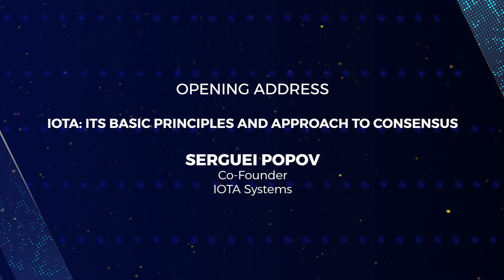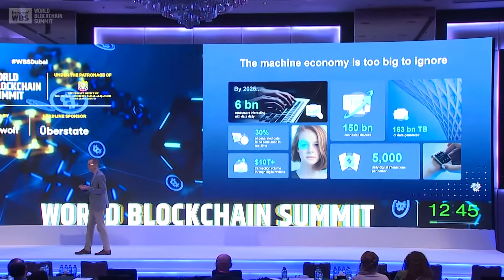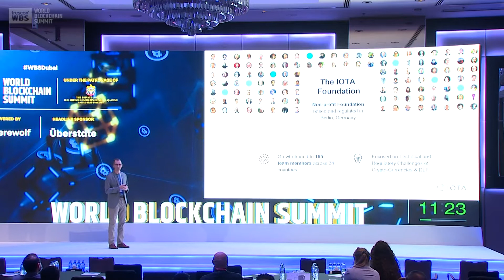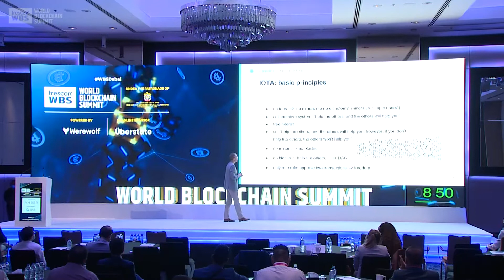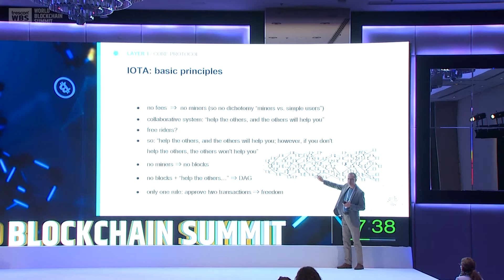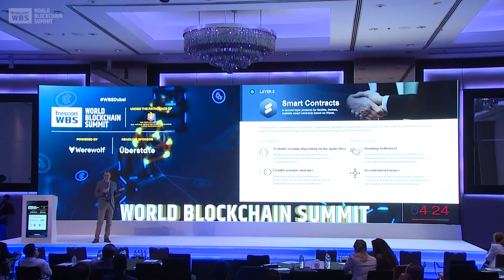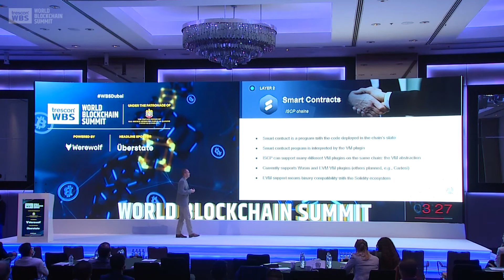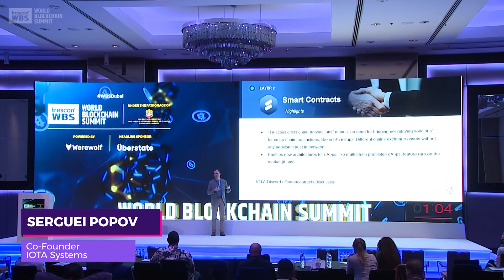IOTA: Its basic principles and approach to consensus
IOTA: Its basic principles and approach to consensus is an opening keynote delivered by Serguei Popov ( Founder, IOTA Foundation ) at World Blockchain Summit - Dubai 2021.

About World Blockchain Summit

It connects global blockchain gurus and technology players in this space including emerging startups – with regional businesses, government authorities, IT leaders, tech entrepreneurs, investors and blockchain developers.